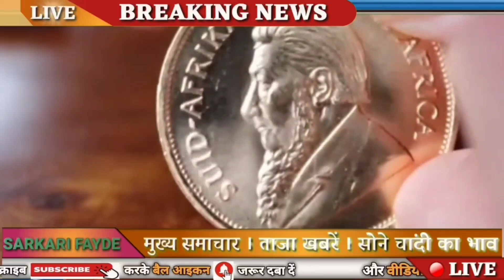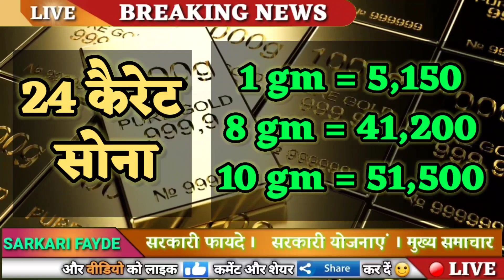Today Gold Price, sone ka bhav, chandi ka bhav, sone chandi ke bhav, gold rate today, Silver prices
12 मई 2022, aaj sone ka bhav || Gold rate Today || Gold price today || Sone ka bhav aaj ka

12 may 2022,aaj sone k bhav|| Gold Rate Today || Gold price today , Aaj sone ka bhav